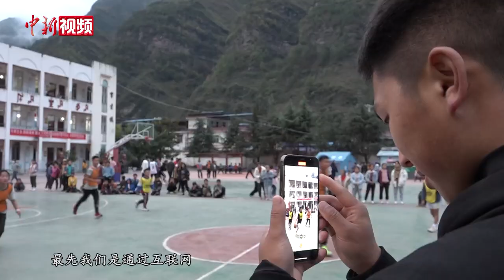“黑鹰少年”从四川大凉山“打进”CBA 追梦故事被改编成电影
近日，一部名为《黑鹰少年》的电影上线，这部电影真实再现了四川大凉山篮球少年热血追梦的故事，感动众多网友。在四川省凉山州甘洛县篮球集训基地内，教练瓦尔阿木正带领平均年龄10岁出头的球员们进行技战术训练，而他就是电影中的主角原型。